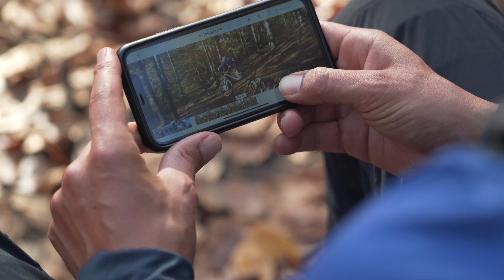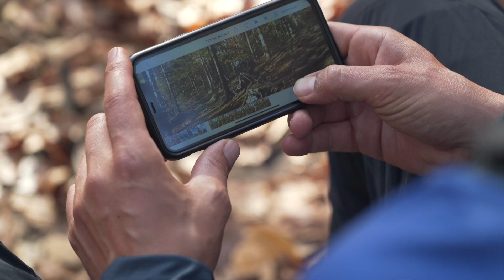Fahrtechnik für Profis - Wegdrücken & schneller über Drops - Tipps für den Mini-Scrub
Du bewältigst Drops mit verschiedenen Höhen, willst aber nicht mehr davor Bremsen? Dann los gehts! Hier kommt die Technik um Drops wegzudrücken, schnell zu bleiben und sicher mit Speed den Trail runterzukommen.

Du brauchst individuelles Feedback, einen Trainer, geeignetes Übungsgelände und eine Videoanalyse? Dann komm zu einem unserer Fahrtechnik Kurse.